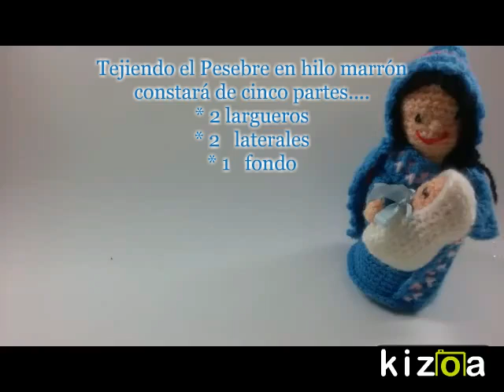Portal de Belén amigurumi - El Pesebre - Video 4 - Alas de Hada y Ganchilleando Lokuras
Como continuación del segundo video..., donde aprendiste a tejer La Sagrada Familia, hoy aprenderemos con el tutorial, de como realizar la cunita pesebre del Niño Jesus, para completar accesorios de las figuras principales en La Sagrada Familia.

Si te perdiste los anteriores, aqui te dejamos los links para acceder a ellos..

Únete a Ganchilleando Lokuras y Amigurumis Alas de Hada en esta aventura.  Esperemos que lo disfruteis tanto como nosotras y tejamos una hermosa Navidad Amigurumi...